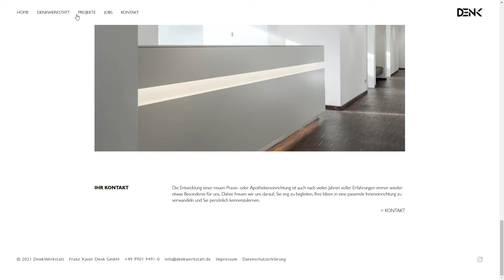DENK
DENK By .SKRUFF From Germany
DENK is a high-end carpentry company that creates excellent furniture constructions in an ageless and convincing design. The timeless look was also applied to the appearance of the mobile first website, which convinces with minimalistic design combined with first-class interior images.